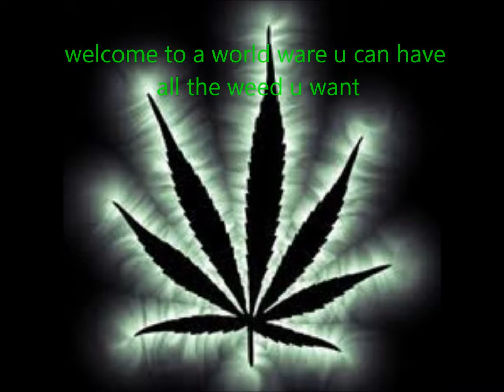what is a juggalo and a hollween on easystreet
for jugglow and juggletts most see